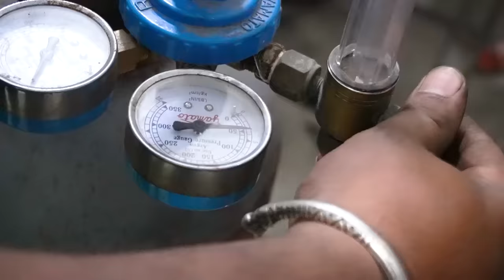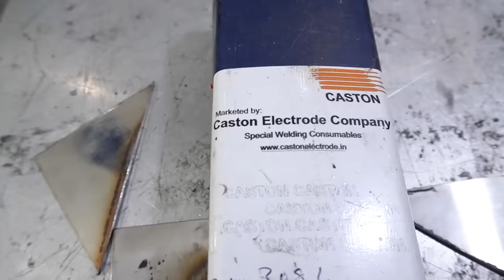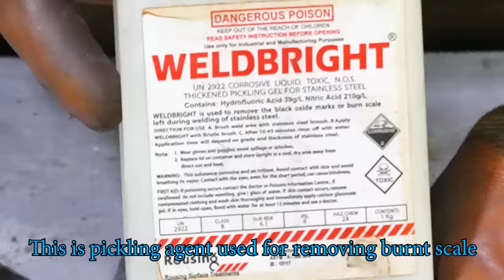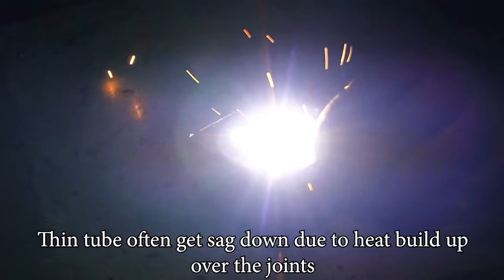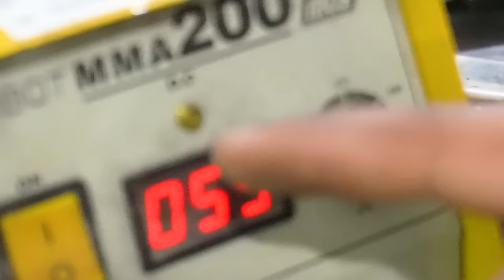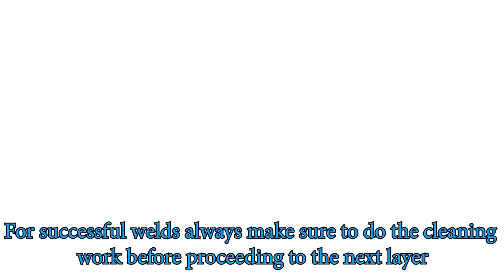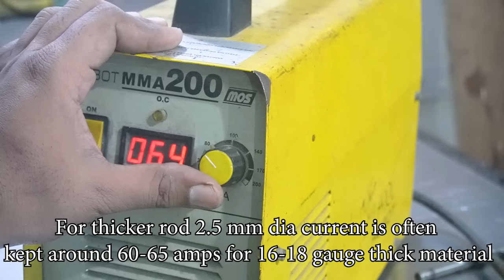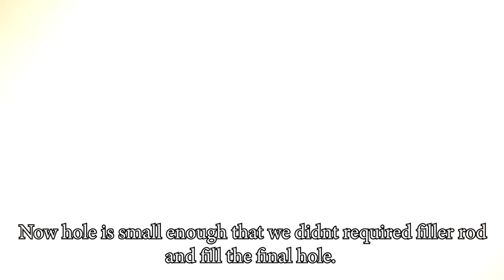Learn Stainless Steel Top 7 Stick/Arc welding Hacks and Tips to improve your Work / Brilliant idea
𝐇𝐢 𝐠𝐮𝐲𝐬,  this video is all about some tips and tricks I often used in my stainless steel welding.
In my past, I built a lot of stainless steel projects with a stick welder and as time pasts it teaches a lot and this video is all about those things. There are only two ways to do good welding on stainless steel. One is either getting a tig welding machine and do it inexpensively ways or the second is improving your skills to ease the welding work. There is one more method in which you can convert your regular stick welding machine into a tig welding machine just with few basic things and this trick is definitely effective. Definitely, there is some amount of argon gas wasted but I think If you have builds with thin sheets over some area then this tip will help you a lot.
𝐂𝐨𝐧𝐯𝐞𝐫𝐭 𝐒𝐭𝐢𝐜𝐤 𝐰𝐞𝐥𝐝𝐞𝐫 𝐢𝐧𝐭𝐨 𝐓𝐢𝐠 𝐰𝐞𝐥𝐝𝐞𝐫

𝐓𝐞𝐬𝐭 𝐆𝐫𝐚𝐝𝐞 𝐨𝐟 𝐒𝐭𝐚𝐢𝐧𝐥𝐞𝐬𝐬 𝐬𝐭𝐞𝐞𝐥 𝐦𝐞𝐭𝐚𝐥
 If you bought a product and ever have doubted that what grade it has then you should definitely need to know this. There is a grade tester chemical available in the market which is called grade tester, just simply pour it onto the workpiece and if it contains more iron content then it changes to red color and it belongs to 202 grade.

𝐖𝐞𝐥𝐝 𝐓𝐡𝐢𝐧 𝐬𝐡𝐞𝐞𝐭 𝐰𝐢𝐭𝐡 𝐬𝐭𝐢𝐜𝐤 𝐰𝐞𝐥𝐝𝐞𝐫
Welding thin sheets is a bit more tricky and one good method I found and learn from pother welder is by changing the polarity of the holder and the earthing clamp. Definitely recommend you try out this strategy.

𝐔𝐬𝐞 𝐨𝐟 𝐩𝐢𝐜𝐤𝐥𝐢𝐧𝐠 𝐚𝐠𝐞𝐧𝐭 𝐭𝐨 𝐫𝐞𝐦𝐨𝐯𝐞 𝐛𝐥𝐚𝐜𝐤 𝐨𝐱𝐢𝐝𝐞 𝐟𝐫𝐨𝐦 𝐰𝐞𝐥𝐝 𝐣𝐨𝐢𝐧𝐭
Sometimes during welding there are hard-to-reach areas where it's difficult to grind the welded surface in those areas it's always good to use a pickling agent and leave it for 30-45 minutes and it's done. You have a surface free from black oxide.

𝐰𝐞𝐥𝐝 𝐓𝐡𝐢𝐧 𝐭𝐮𝐛𝐢𝐧𝐠 𝐰𝐢𝐭𝐡𝐨𝐮𝐭 𝐬𝐚𝐠𝐠𝐢𝐧𝐠 𝐟𝐫𝐨𝐦 𝐰𝐞𝐥𝐝 𝐣𝐨𝐢𝐧𝐭
In thin tubing often material gets sagged during excessive heat and you avoid that its good to have a sheet in the middle of the joint which is going to avoid the sagging and usually it will not matter if you are going to keep it as it is. But if you are going to polish it the sagged joint reflects the light differently.

𝐅𝐢𝐥𝐥 𝐁𝐥𝐨𝐰 𝐡𝐨𝐥𝐞 𝐰𝐢𝐭𝐡 𝐒𝐭𝐢𝐜𝐤 𝐰𝐞𝐥𝐝𝐞𝐫
Filling the gaps looks difficult but it's very easy to do. The key to success is to minimize the air gap and weld it normally. At first it is not going to look pretty and that's normal but if you follow the three rules then it's a sure success Weld, cool, Clean.

These all Tricks will help to any beginner welder or amature welders. In this tips I explain all tips which you can use in your daily welding work. I hope you will learn something out of this video and my video will help you in your work. whatever product i used in my video i will add in the description section. whatever help you required related to welding tips you can ask me via comment down below. subscribe for more Tricks tips like that.